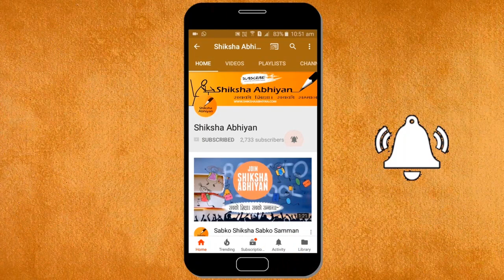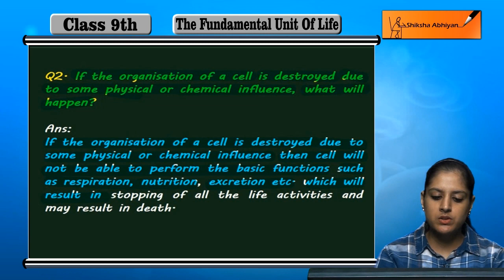Q2 If the organization of a cell is destroyed due to some physicl or chemical influence?